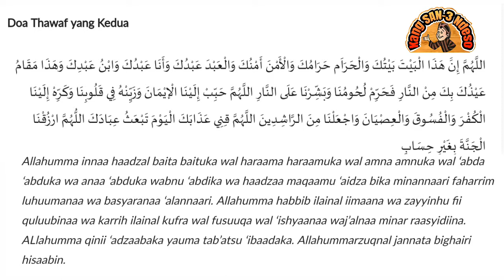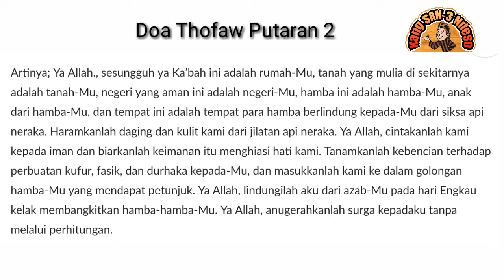Doa Thowaf / Tawaf Umroh dan Haji Putaran 2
Doa thowaf Putaran 2 yang disertai dengan tulisan arab,  latin dan artinya serta audionya